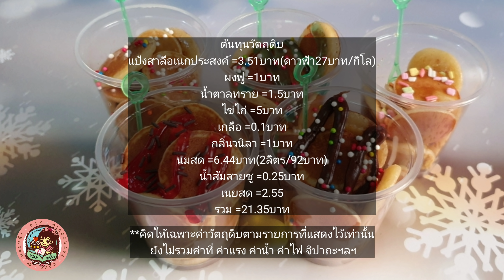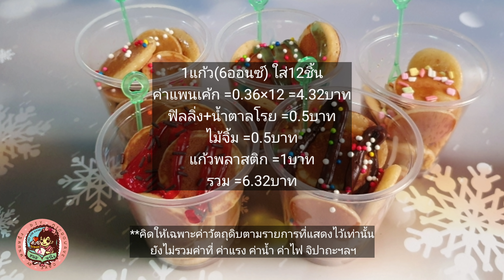แพนเค้กผัดเนย แพนเค้กจิ๋ว Mini pancake พร้อมคำนวณต้นทุน ป้าหนึ่ง ตึ่งโป๊ะ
ใครอยากอยู่กลุ่มป้า อยากอวดรูปขนมตามมาค่ะ

0:07 การผสมแป้ง
2:28 การทอดแพนเค้ก
5:57 หนึ่งสูตรทำได้กี่ชิ้น
6:12 ขนาดแก้วที่ใช้
8:26 ต้นทุนวัตถุดิบ

สูตร(ทำได้ประมาณ60ชิ้น)
แป้งสาลีอเนกประสงค์ 130กรัม(1ถ้วยตวง)
ผงฟู 1ช้อนชา
น้ำตาลทราย 60กรัม(1/4ถ้วยตวง)
ไข่ไก่ 1ฟอง(เบอร์2)
เกลือหนึ่งหยิบมือ
กลิ่นวนิลา 1/2ช้อนชา
นมสดรสจืด 140ml(เติมเพิ่มได้เล็กน้อยถ้าอยากให้นุ่มขึ้น  แต่ขนมจะบางลงนะคะ)
น้ำส้มสายชู1/4ช้อนชา
เนยสด 15กรัม(1ช้อนโต๊ะ)ใช้สำหรับผัดกับแพนเค้ก